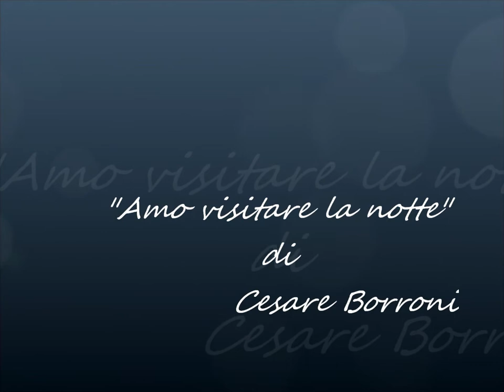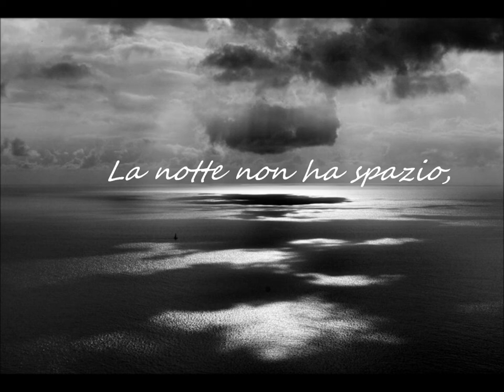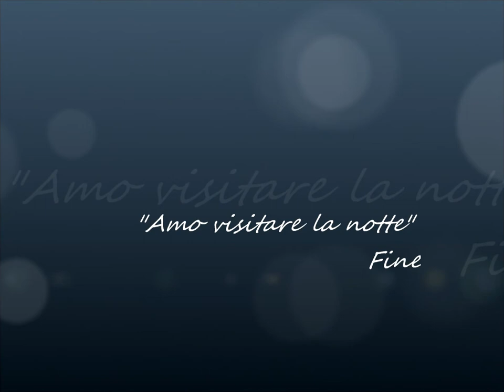Cesare Borroni - Amo visitare la notte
AMO VISITARE LA NOTTE

Non amo
affogare i miei pensieri
nel caos del giorno.

Ecco perché amo
visitare la notte,
nascondermi silente
nelle sue pieghe.

Fuggire da tutto,
non farmi trovare,
quasi nemmeno a me stesso,
come in un onirico ostello.

La notte non ha spazio,
ma dilatato silenzio,
per suoni che portano
echi di intense pause,
vivi più di una voce.

Cesare Borroni

Foto tratte da Internet, di proprietà e diritti dei rispettivi autori.